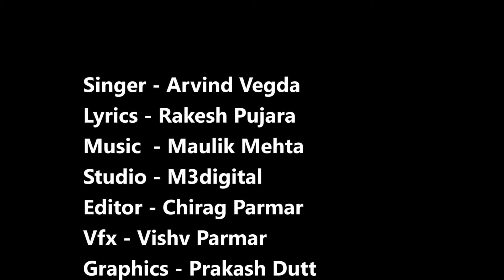જીત હવે પ્રચંડ હશે,લોકોનો વિશ્વાસ છે, 5 લાખ વોટની લીડનો લક્ષ્યાંક છે...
જીત હવે પ્રચંડ હશે
લોકોનો વિશ્વાસ છે
5 લાખ વોટની લીડનો લક્ષ્યાંક છે

સૌનો સાથ સૌનો વિકાસ
જનતાનો વિશ્વાસ છે

વસુધૈવ કુટુંબકમ મોદીનો પરિવાર છે

અબકી બાર 400 કે પાર

અમિત શાહની હિમંત છે
મોદીની ગેરેંટી છે

ભારત હવે જનધન છે
સ્વચ્છ ને વિકસિત છે

ભારત આયુષ્યમાન છે
ભારત બનશે વિશ્વગુરુ

હવે અર્થવ્યવસ્થા મા ભારત વિશ્વમાં ત્રીજા સ્થાને હશે

સત્તાની લાલચ નહીં
પાર્ટીમાં પરિવાર નહીં

દેશસેવા એક જ વાત
જનતાનો વિશ્વાસ

500 વર્ષનો પ્રશ્ન હોય કે કલમ 370 હોય
અખંડ ભારત બસ હવે દેશનું સ્વપ્ન છે

પૂરા કરે છે વચનો એ
આપે છે ગેરેંટી એ
વિકસિત ભારત માટે બનીએ મોદીનો પરિવાર સૌ

દુશ્મનોને ડર નહીં
આતંકીઓ ખેર નહીં

સુરક્ષા ને સલામતી મોદીનો સંકલ્પ

લોકોનો વિશ્વાસ છે
5 લાખ વોટની લીડનો લક્ષ્યાંક છે

Credits :
Singer - Arvind Vegda @ArvindVegda
Lyrics - Rakesh Pujara
Studio - M3digital
Editor - Chirag Parmar
Vfx - Vishv Parmar
Graphics - Prakash Dutt
A Song By Cultural Cell - Gujarat Pradesh BJP

Stay Updated!